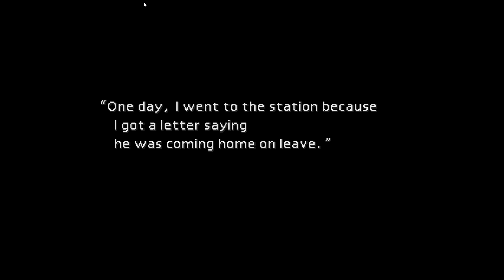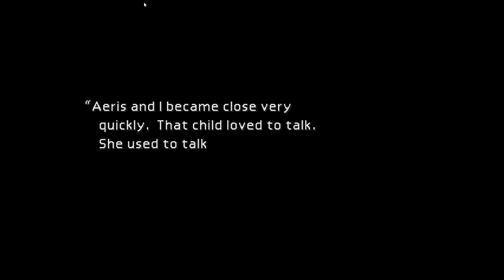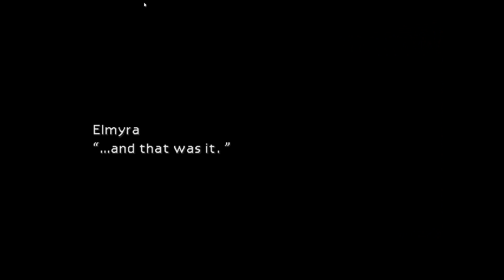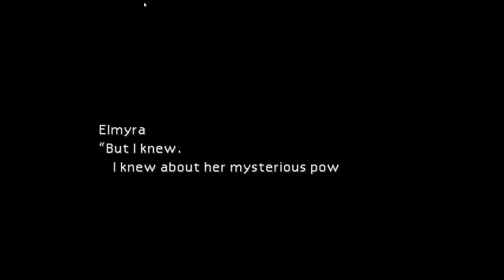Final Fantasy VII - GT Classics - Part 6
6th Playthrough of FFVII.